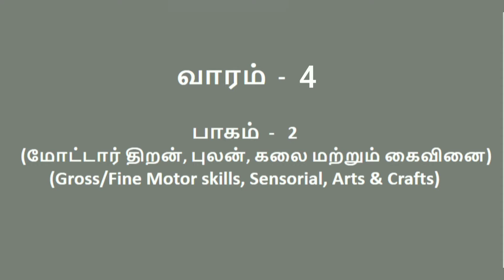Week 4 Part 2 வீட்டிலிருந்தபடியே மாண்டசரி கல்வி(Montessori inspired shelf activities)